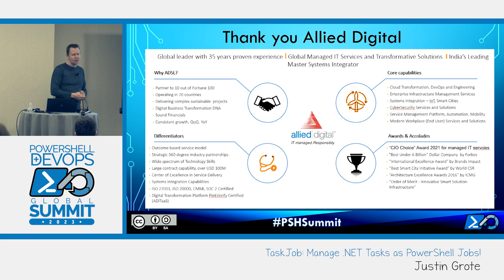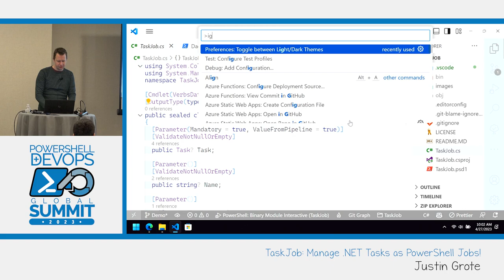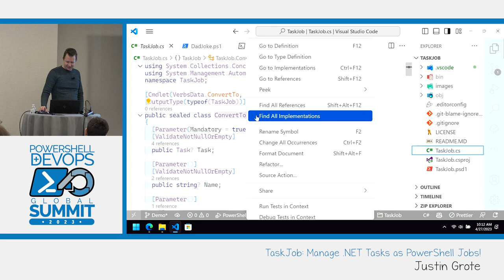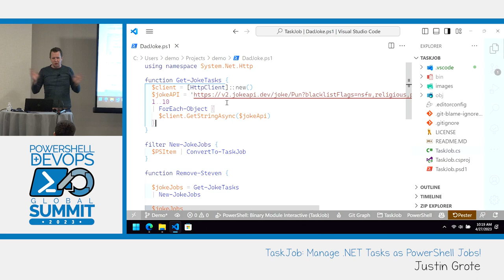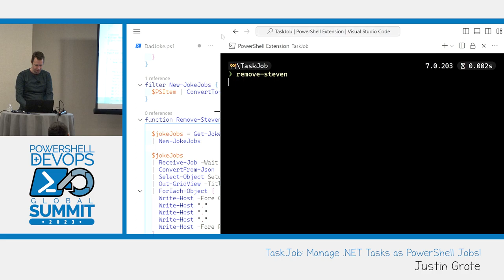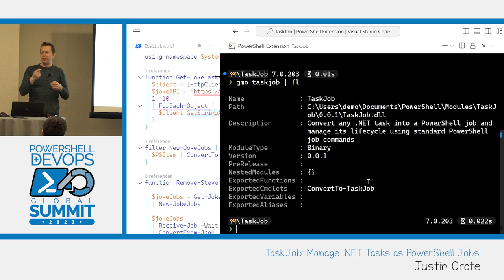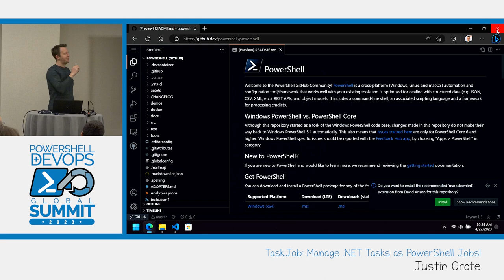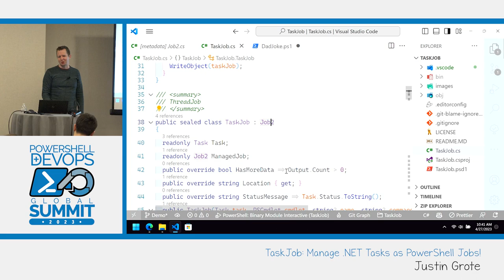TaskJob: Manage .NET Tasks as PowerShell Jobs! by Justin Grote